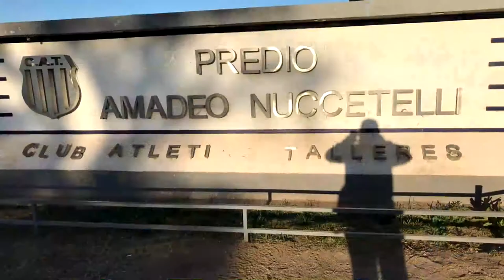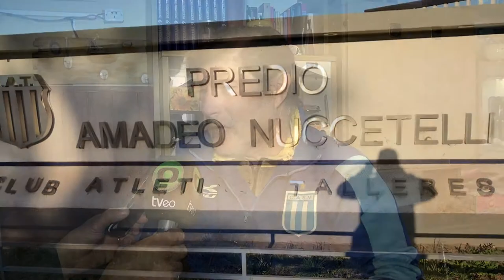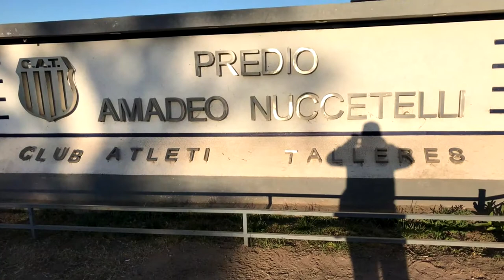GUSTAVO FERREIRA ENTRENADOR CLUB SAN MARTIN PROF CELESTES EN CORDOBA, CLUB TALLERES